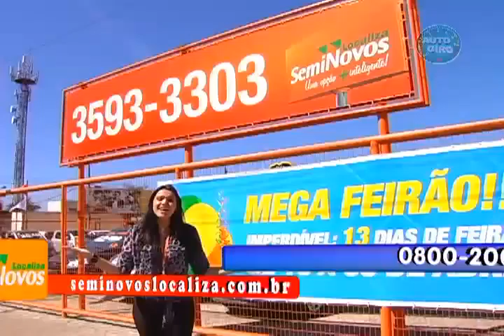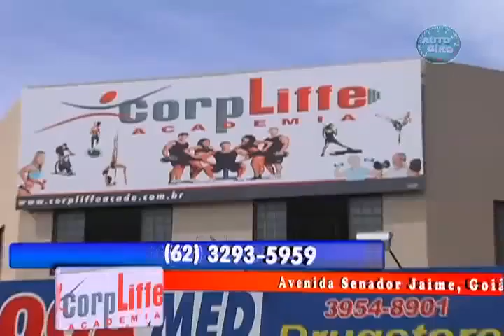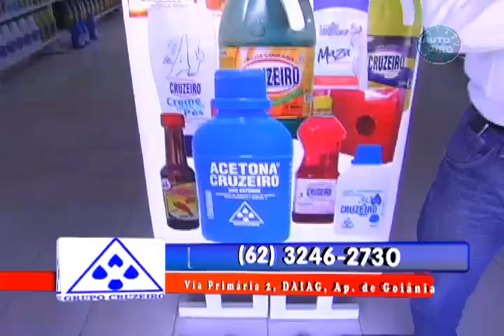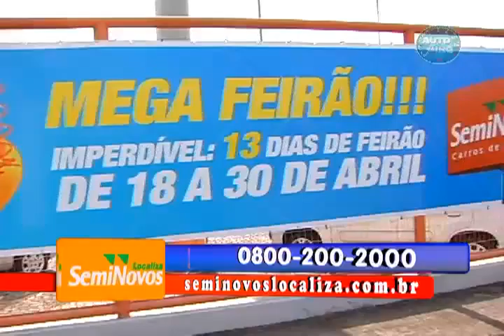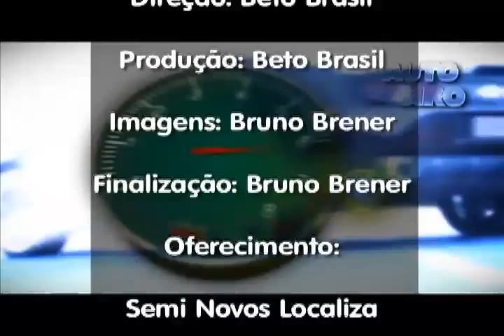PROGRAMA AUTO GIRO COM BETO BRASIL 20/04/2013